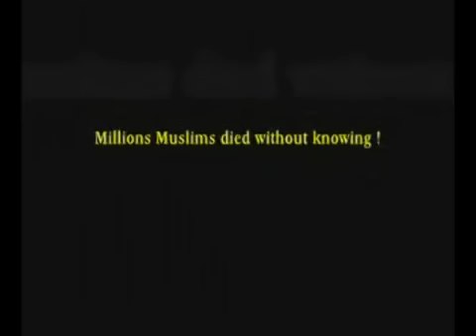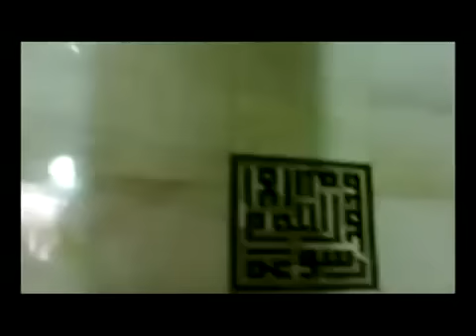GAMBAR DLM KAABAH